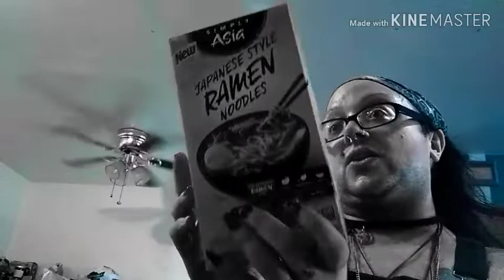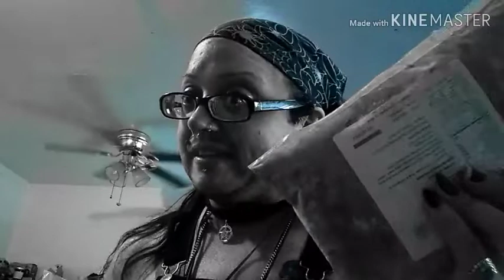22 Aug2017 Food Bank Haul with Rambly Life Updates 🦇Ruadhán 1334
So, yeah, my foodstamps allowance got all borked, and I'm hoping this gets sorted out soon. Either way, if you really want to help out, here's the stuff:

Amazon Wish List

Ruadhán Jarman-McElroy
United States